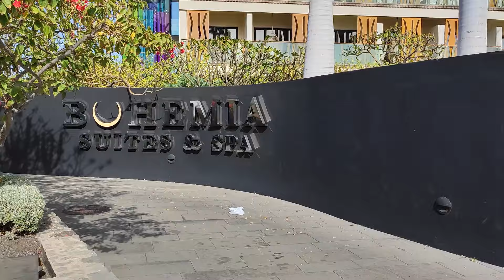PLAYA DEL INGLES. Few TOURISTS Enjoying Because of Bad Weather. February 2024